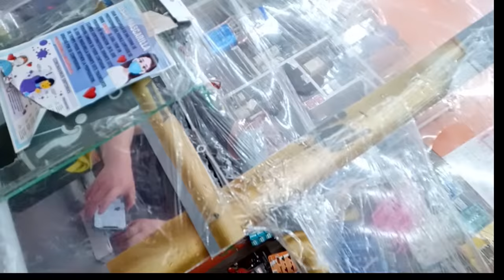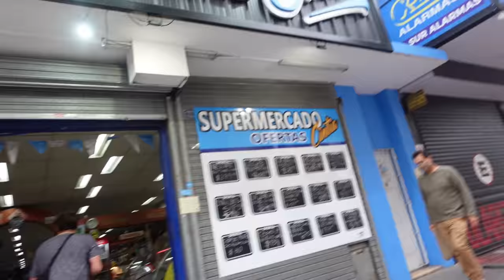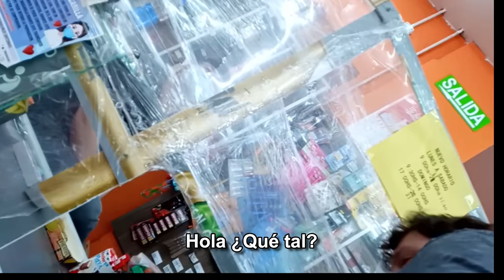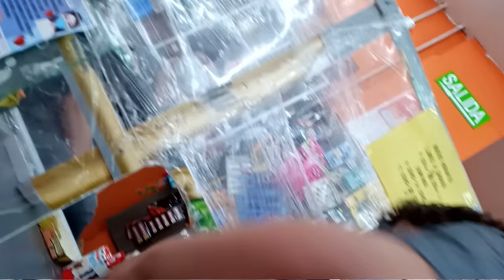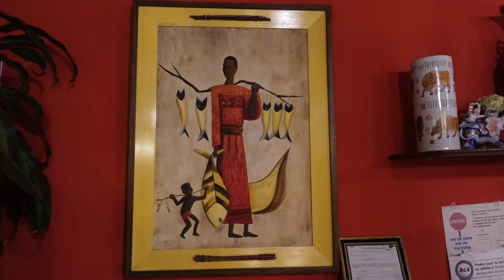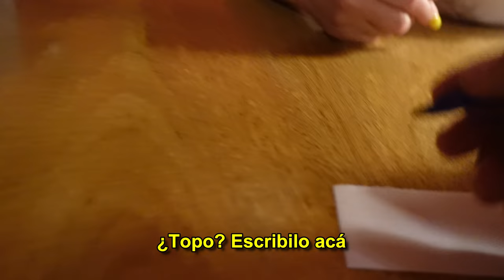Los CHINOS ENLOQUECEN cuando HABLO en su IDIOMA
Después del éxito que tuvo el video hablando en Chino en los supermercados de Buenos Aires, no iba a hacerles un video en Mar del Plata mostrándole las playas o los restaurantes (para eso vean a Crónica TV).  El día estaba nublado y qué mejor que ir a los super (y a uno de los 2 restaurantes chinos), para ver si tenían una reacción diferente a los supermercadistas chinos porteños.

MIS REDES